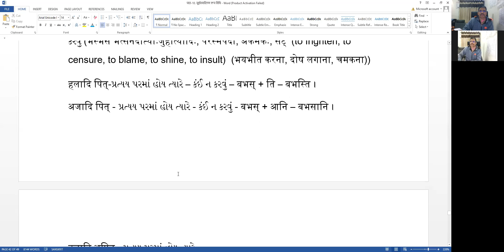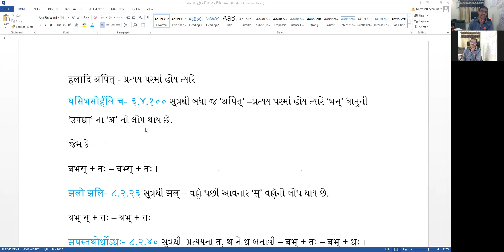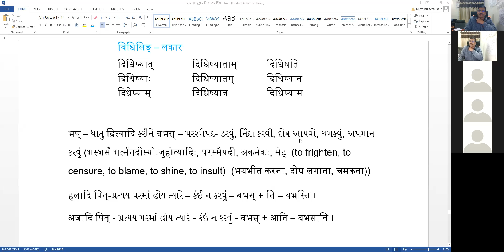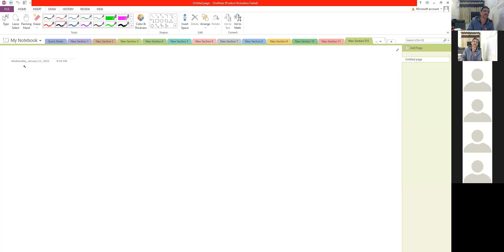અષ્ટાધ્યાય સહજબોધ ૧૪૯ સંસ્કૃત વિભાગ, હેમ ઉ ગુ યુનિ પાટણ